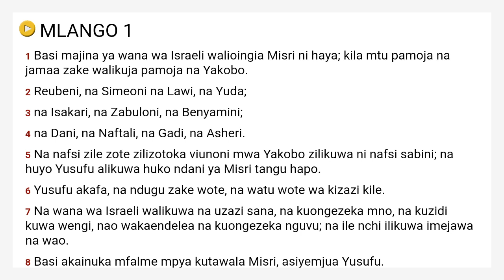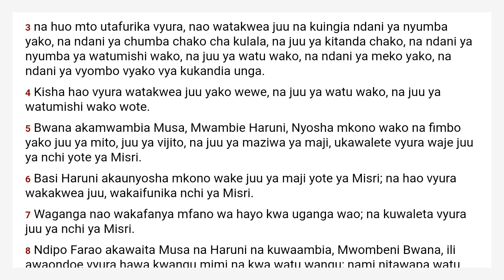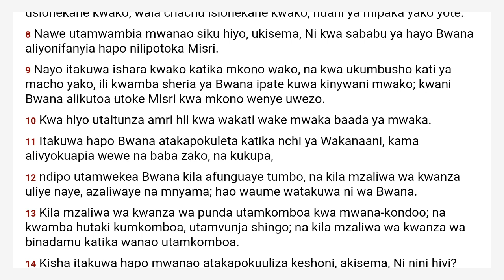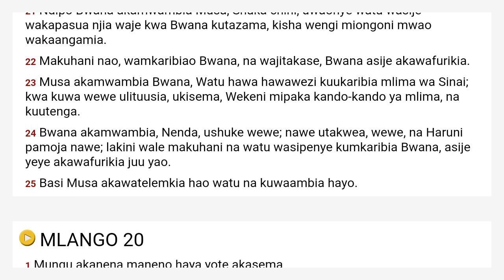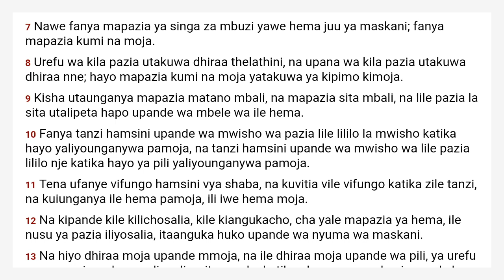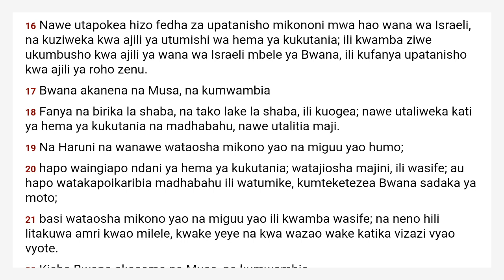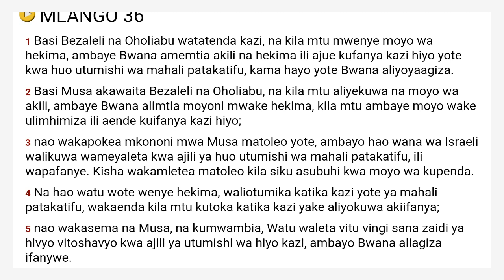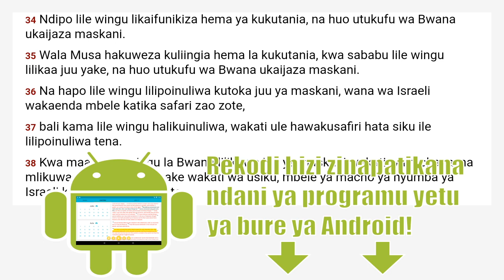Kutoka Swahili Union Version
Ikiwa una kifaa cha Android, tafadhali endelea kusikiliza kwa Bibilia yetu ya Kusikiliza isiyo na malipo:

Ikiwa unataka kutushukuru kwa rekodi hizi, tafadhali penda video na ukurasa wetu wa Facebook:

Kielelezo cha Sura:
  Chapter 1 00:00
  Chapter 2 03:46
  Chapter 3 08:08
  Chapter 4 13:06
  Chapter 5 18:48
  Chapter 6 22:57
  Chapter 7 28:06
  Chapter 8 32:31
  Chapter 9 38:48
  Chapter 10 45:32
  Chapter 11 51:46
  Chapter 12 54:11
  Chapter 13 01:03:57
  Chapter 14 01:08:28
  Chapter 15 01:14:36
  Chapter 16 01:19:19
  Chapter 17 01:26:14
  Chapter 18 01:29:17
  Chapter 19 01:34:26
  Chapter 20 01:39:07
  Chapter 21 01:42:54
  Chapter 22 01:48:49
  Chapter 23 01:54:23
  Chapter 24 02:00:13
  Chapter 25 02:03:38
  Chapter 26 02:10:04
  Chapter 27 02:16:57
  Chapter 28 02:21:18
  Chapter 29 02:30:43
  Chapter 30 02:40:36
  Chapter 31 02:47:37
  Chapter 32 02:50:50
  Chapter 33 02:57:46
  Chapter 34 03:02:20
  Chapter 35 03:09:17
  Chapter 36 03:15:34
  Chapter 37 03:22:43
  Chapter 38 03:28:23
  Chapter 39 03:35:15
  Chapter 40 03:43:46